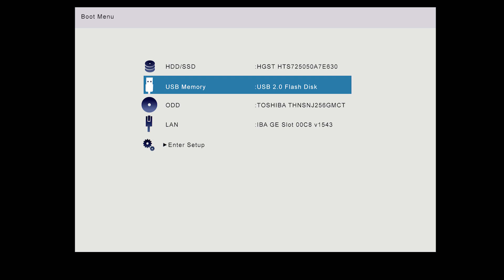Toshiba How-To: Performing a system recovery with external recovery media in Windows 7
This video demonstrates how to perform a system recovery using external recovery media on a Toshiba laptop that that is running Windows 7.